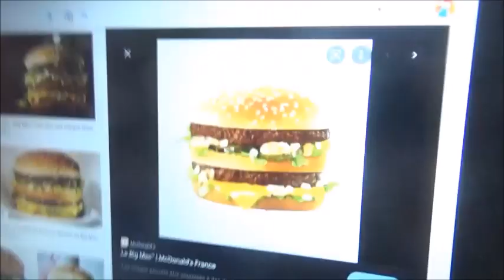La Bande à GoGO : La fausse paix intérieur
Wazowski finis par se rendre compte qu'il a fait des rages et tabassa quelqu'un et deviens un agressif

Il essais de chercher des solutions pour qu'il évite de refaire la même erreur.
Mais Laquelle ?